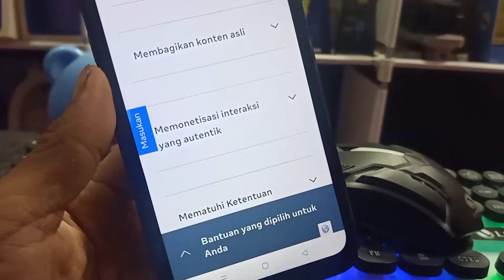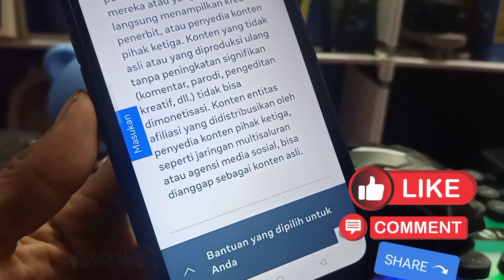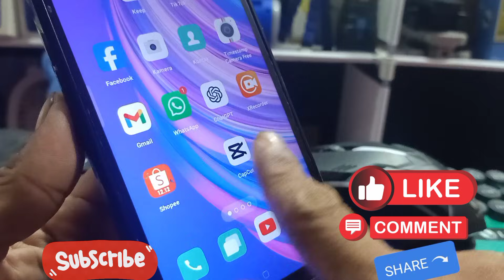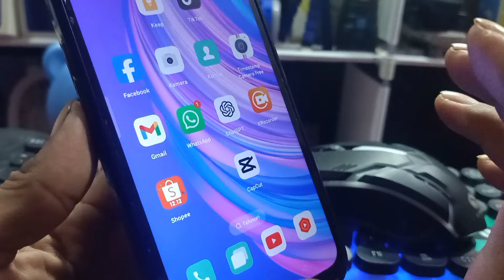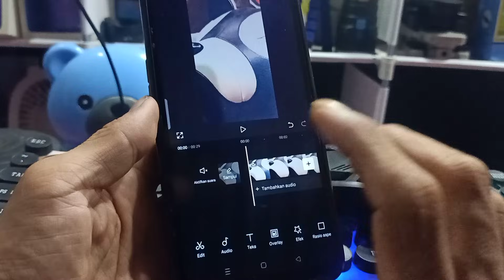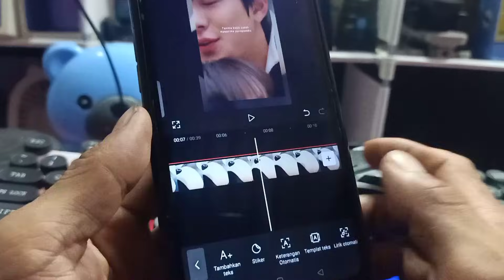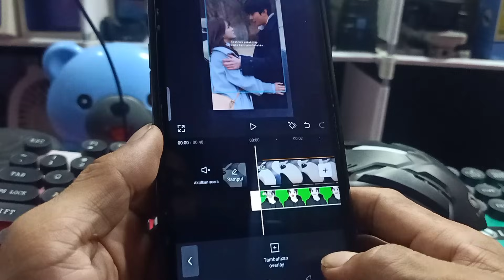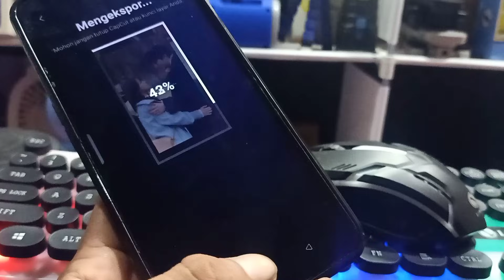CARA REUPLOAD VIDIO FB PRO YANG AMAN DAN LOLOS MONET